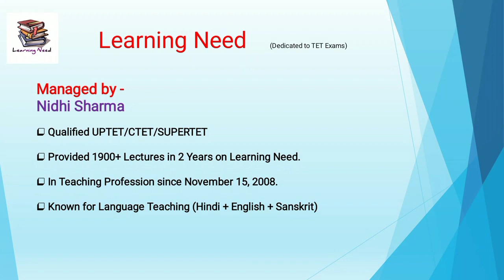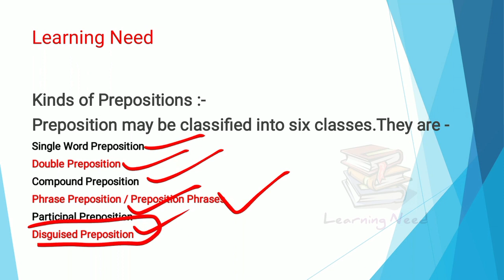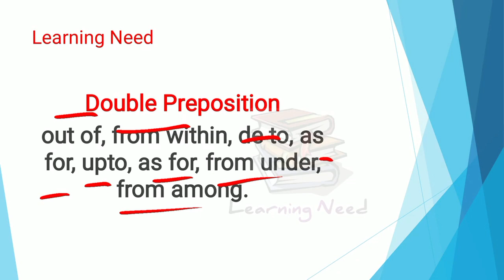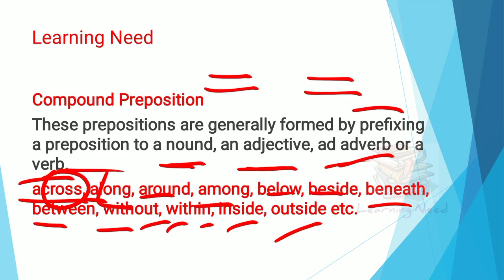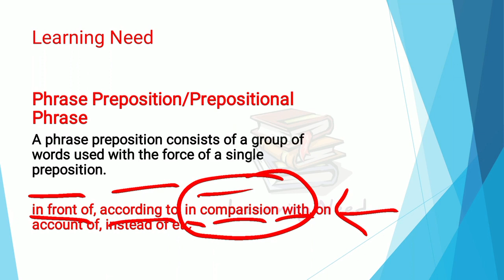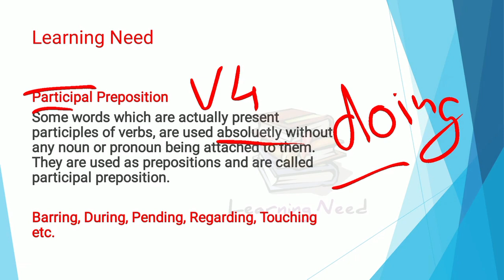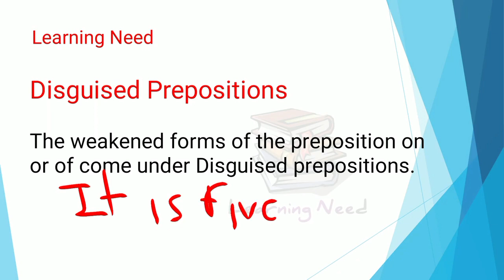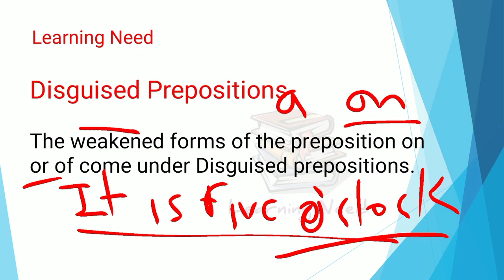Preposition | Types of prepositions | B.Ed | Supertet English Grammar Full Syllabus | LEARNING NEED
Your query - English Grammar
English class
learn English
learning Need
how to learn English
English syllabus
supertet English class
b.ed English class